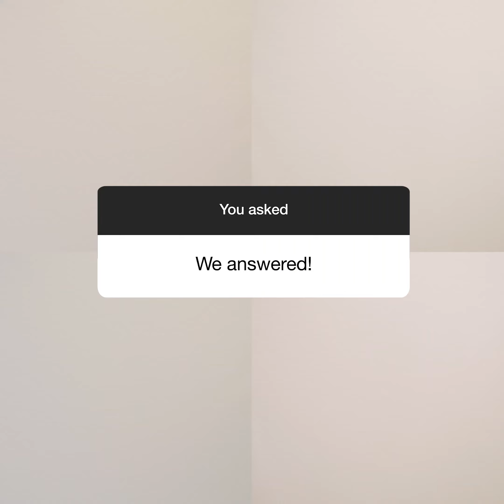Q&A with our new riders